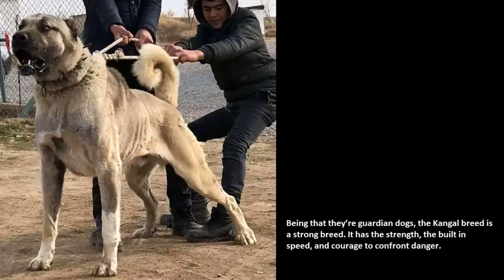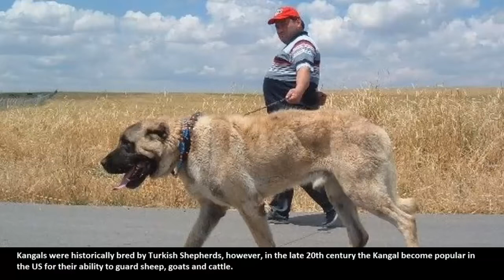ANJING KANGAL - ANJING TEBESAR DARI TURKI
Anjing Kangal adalah anjing penjaga ternak besar dan kuat yang berasal dari Dataran Tinggi Anatolia Timur Turki sejak awal abad ke-12.